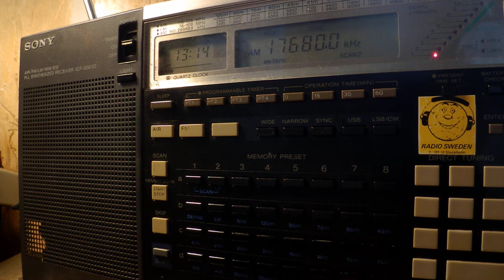10 08 2017 TWR Africa in Afar to EaAf 1313 on 17680 Al Dhabayya